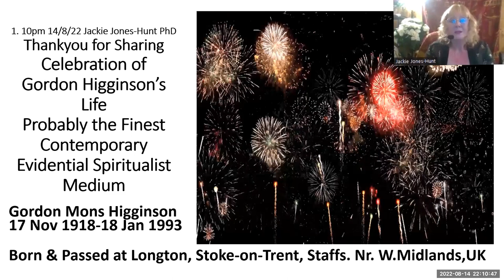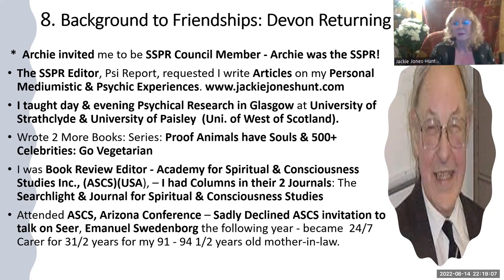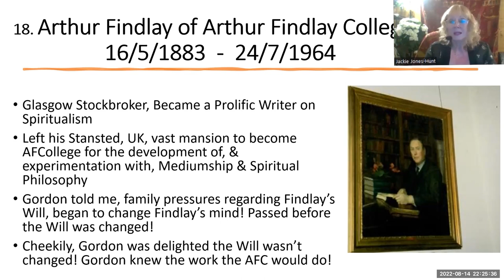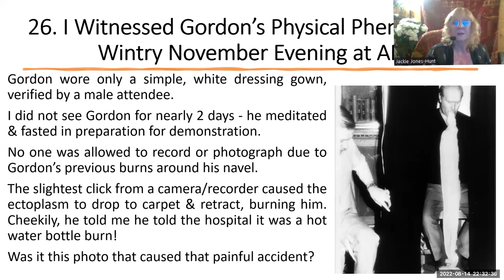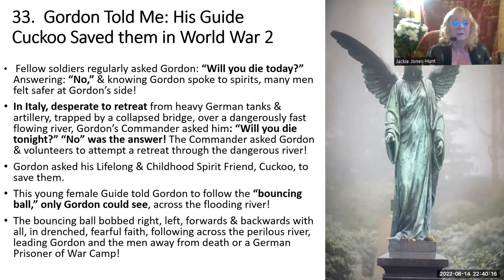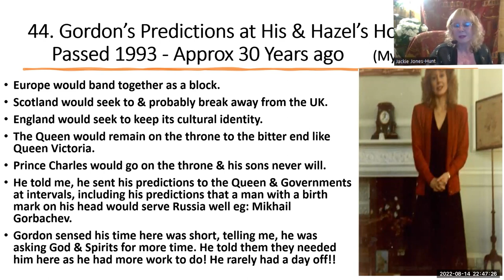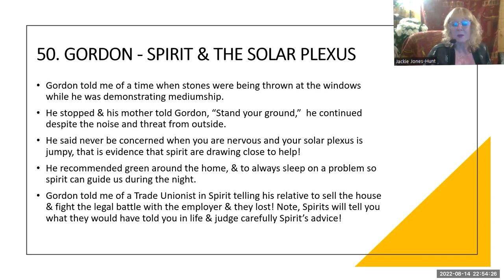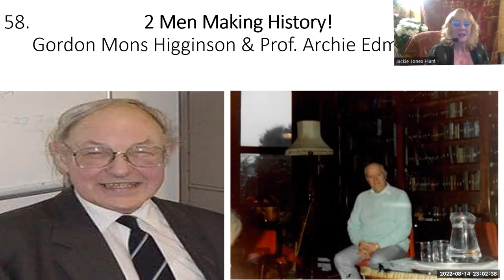2. Jackie's Zoom Talk - CELEBRATING THE LIFE OF GORDON HIGGINSON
2. - JACKIE'S ZOOM TALK 2: CELEBRATING THE LIFE OF GORDON HIGGINSON

Celebrating Gordon Higginson's Life by Jackie Jones-Hunt PhD